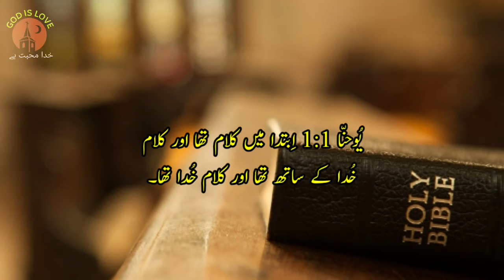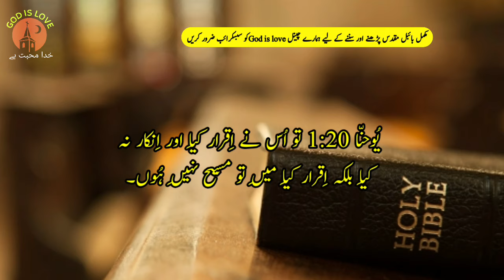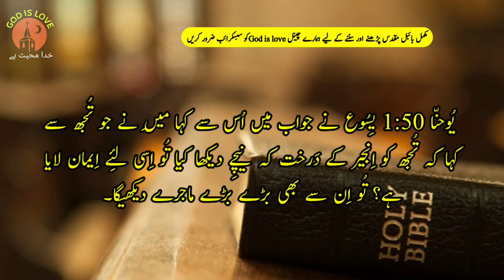URDU BIBLE STUDY| JOHN CHAPTER 1 BIBLE MUQADDAS| KHUDA KA KALAM | GOD IS LOVE | CHRISTIAN SONG